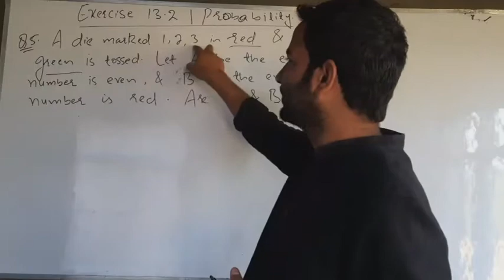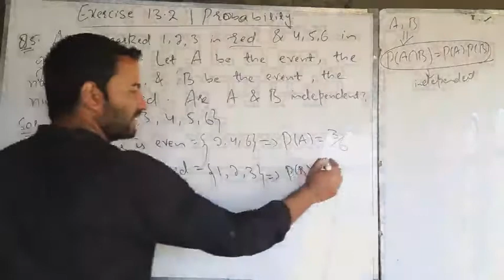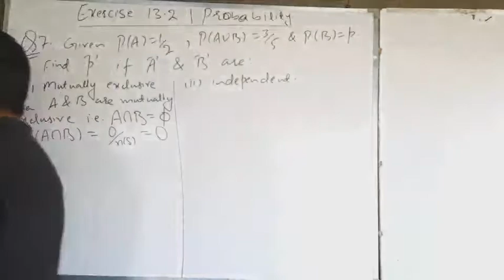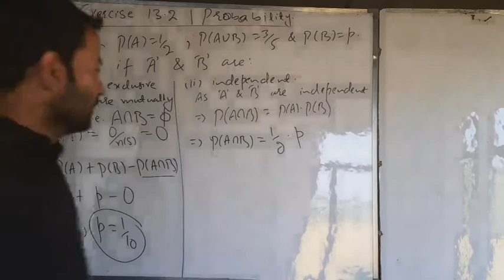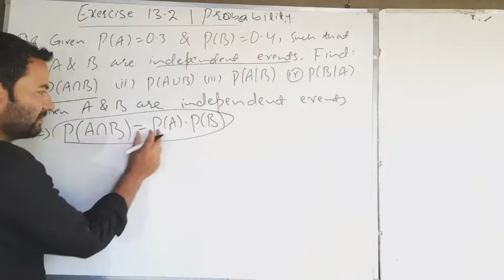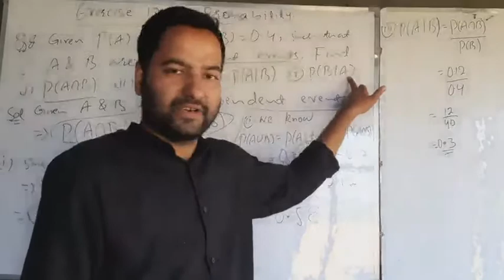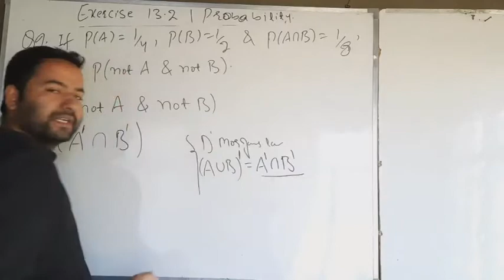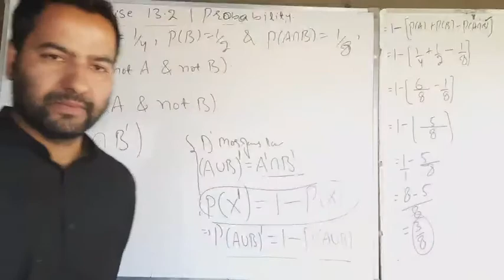Solution of Exercise 13.2 Q5 to Q9 |Probability